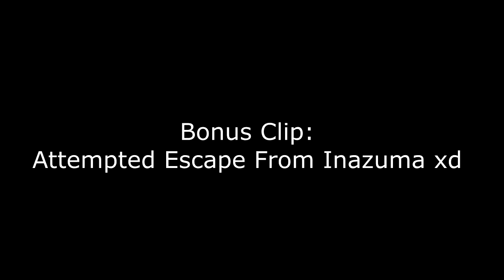Travelling from Monstadt to Liyue using Ayaka's Unlimited Senho (Dash) through the ocean?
I recorded the entire thing for 28 minutes and speed it up post editing (of course). The thing is that the unlimited dash was discovered by my friend Aikawa and I was too bored while working that I ended up making this video. lmao

I also tried doing the same thing going out from Inazuma but it doesn't really work sadly.